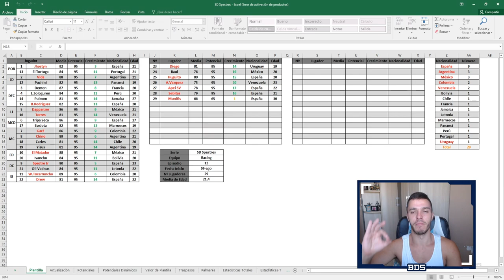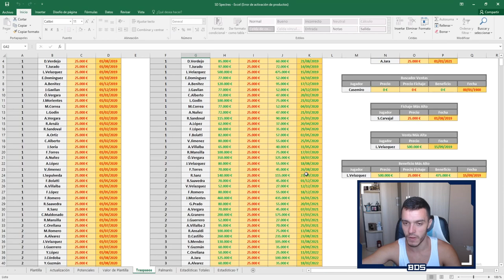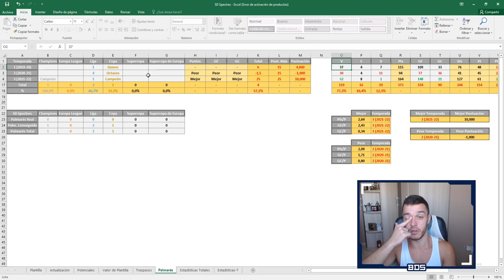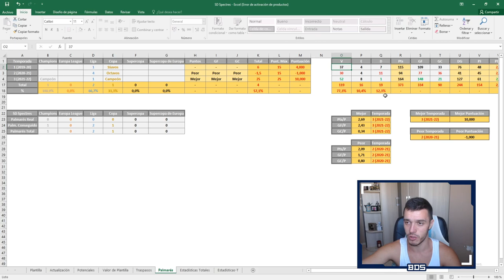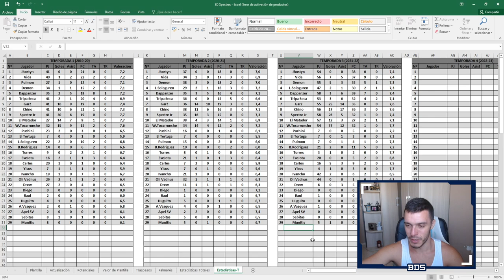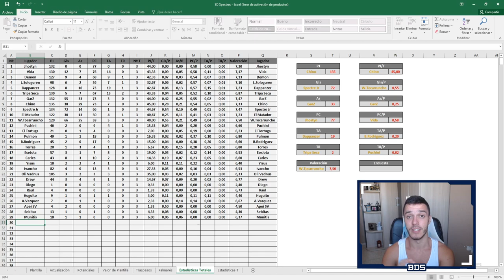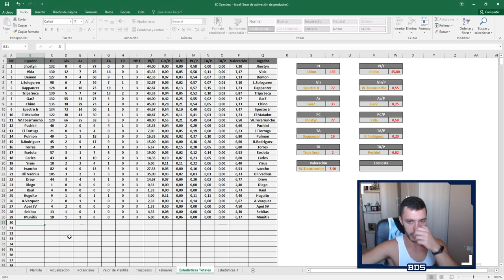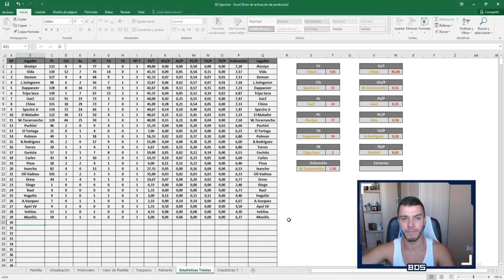FIFA 20 MODO CARRERA SUSCRIPTORES | SD SPECTRES | ESTADÍSTICAS FINALES #14